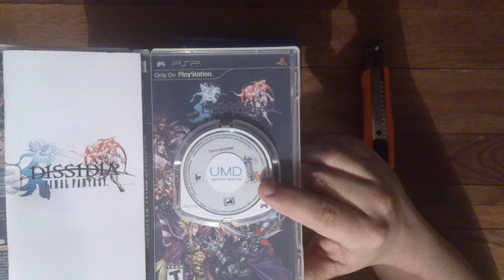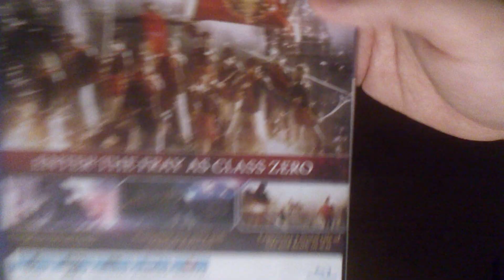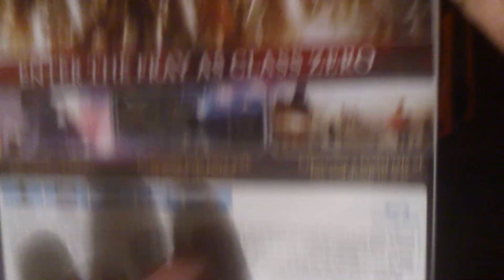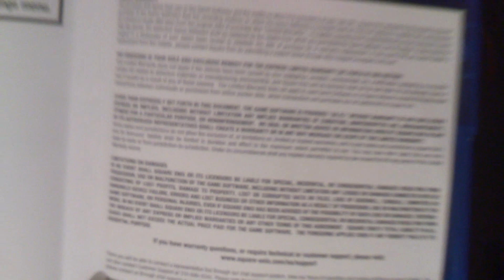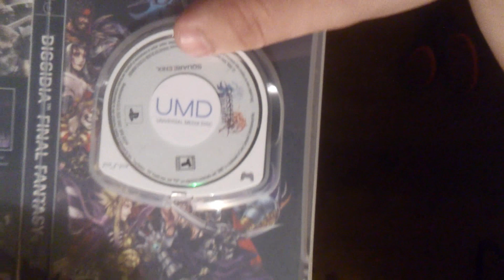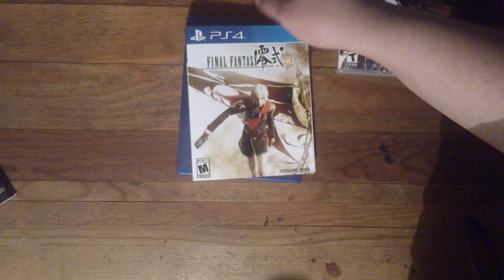Final Fantasy Type-0 HD (PS4) Unboxing!!!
¡ Si abres esto, donde quiera que yo este, bailare !

►GRABADO Y RENDERIZADO◄
■ - Grabado con Dxtory ( Porque mi computadora es caca )
■ - Velocidad de grabado: 9999 FPS ( 30 FPS, ¿ya te comente que mi computadora esa caca?
■ - Editado con Sony Vegas 13 ( Super comodo )